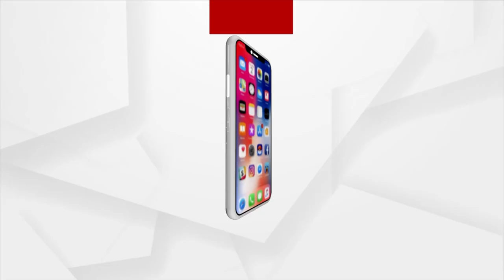Bharat Ratna Atal Bihari Vajpayee's Remembrance Day Today